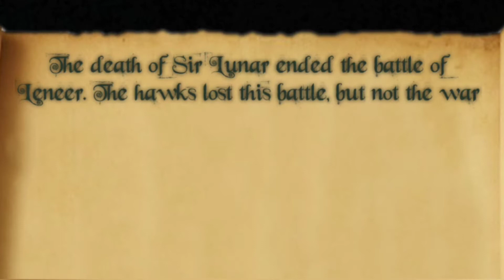The War of Wolf and Hawk [Episode 1] - Battle of Leneer | Steel and Flesh 2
The war of Wolf and Hawk in Steel and Flesh 2

Laik dis video and subskraib tu or chanel